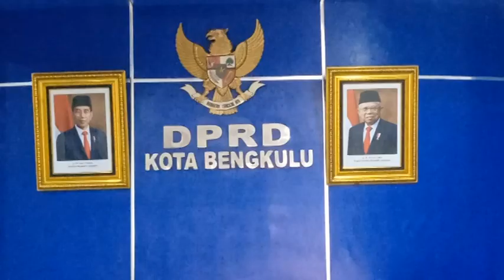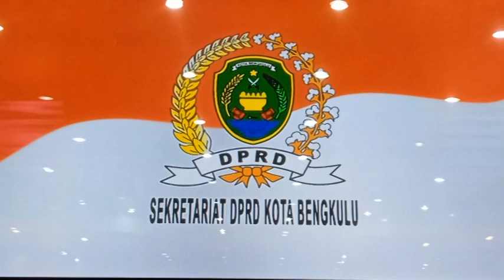Anggaran Pendapatan dan Belanja Defisit Rp. 6,1 Miliar